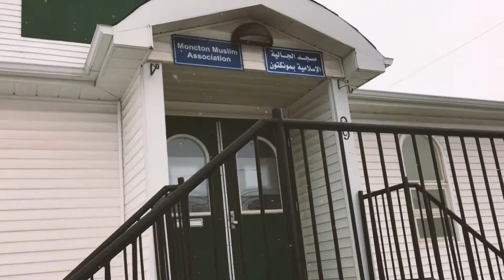pranks these friends in canada vlog 8 مقالب في العيال فلوق في كندا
السلام عليكم
فكرة الفيديو : شباب سعودين قررو يوثقو رحلاتهم وهذه البداية
ملاحضة: نرحب بجميع الافكار من هذا النوع وان كان لديك مثل هذه الفيديوهات ممكن ان نعرضها في قناتنا المتواضعه
حسابات الانستقرام الشباب المشاركين في الفيديو :
Bassem1407
sxs002009
ali.ghamdi
smob123